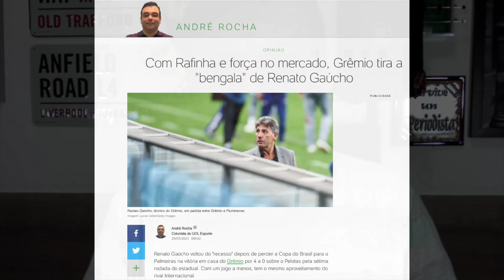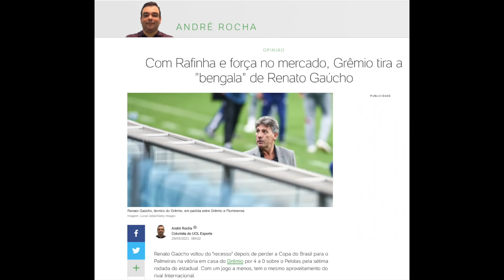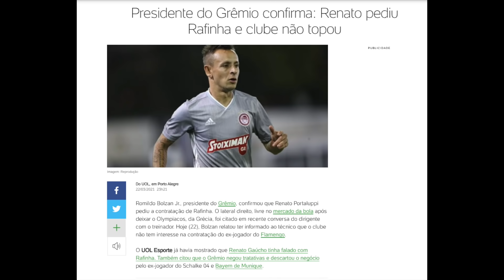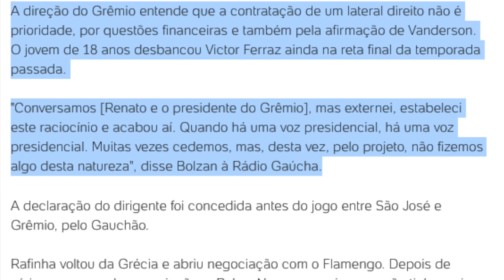Rafinha no Grêmio reforçado, Borré esperado, Renato mostra que manda. Vai falar dos R$ 200 milhões?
Treinador alegou que Flamengo tinha investimento europeu depois de ser goleado pelo time de Jorge Jesus na Libertadores e 2019. Na temporada 2020, perdeu a final da Copa do Brasil para outro time de elevado investimento, o Palmeiras. Com novos jogadores, fica mais difícil o técnico repetir o velho pretexto.

Fotos da thumb: Diego Haliasz/Divulgação/CARP e Lucas Uebel/Divulgação/GFBPA

Leia mais sobre o tema no Blog do André Rocha no UOL Esporte:

E faça inscrição também no canal Mauro Cezar Lives/Cortes